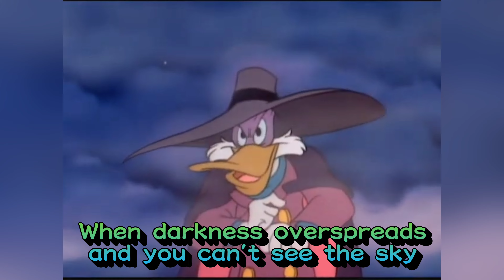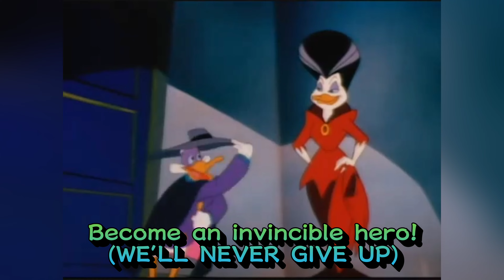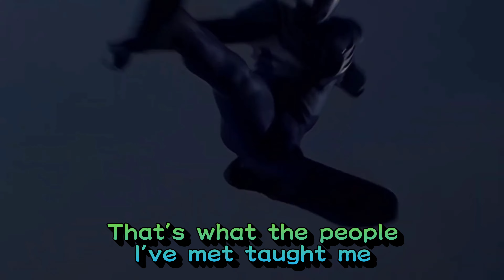Donald Duck & Darkwing Duck AMV - SHININ' ON LOVE (ウルトラマンティガ＆ウルトラマンダイナ 光の星の戦士たち)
SHININ' ON LOVE is the ending theme of the 1998 Movie: Ultraman Tiga & Ultraman Dyna: Warriors of the Star of Light

I finished watching all DuckTales (1987) on DVD, and Darlwing Duck on DVD and Disney Plus, so I get a AMV for Donald Duck and Darkwing Duck as Tiga amd Dyna

Ultraduck Tiquack & Ultraduck Dyna!